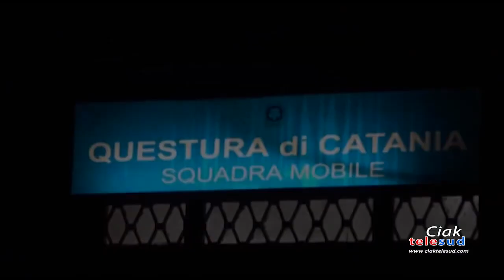Tenta di dar fuoco all'ex compagna: arrestato 41enne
Domiciliari con braccialetto elettronico per un 41enne responsabile di maltrattamenti aggravati nei confronti dell'ex compagna. L'ordinanza eseguita dalla Polizia di Stato di Catania. L'uomo avrebbe tentato di dar fuoco alla donna.